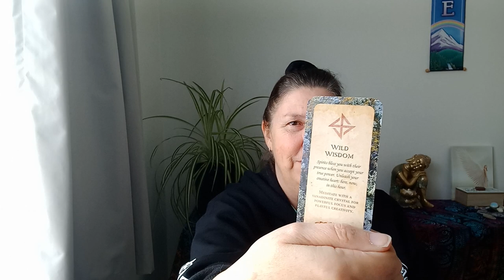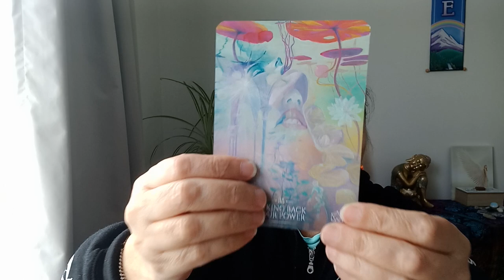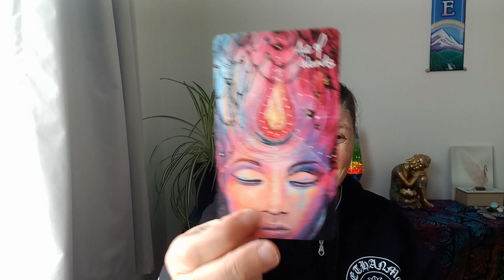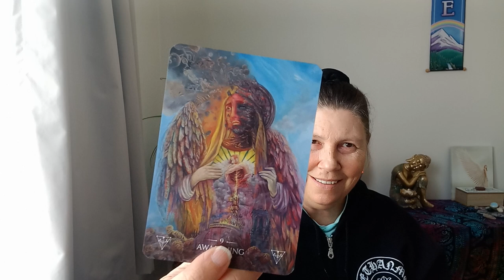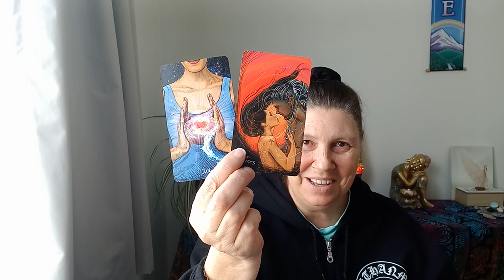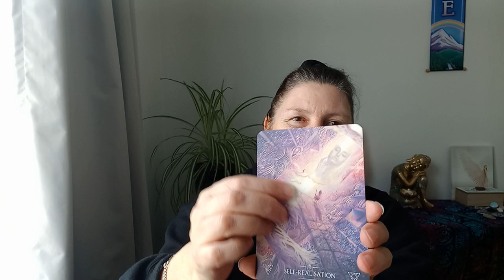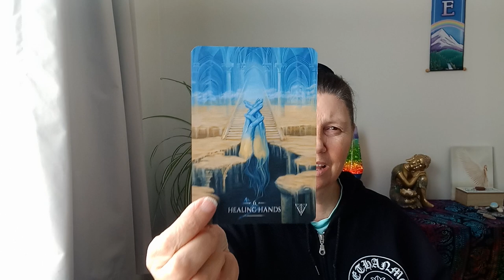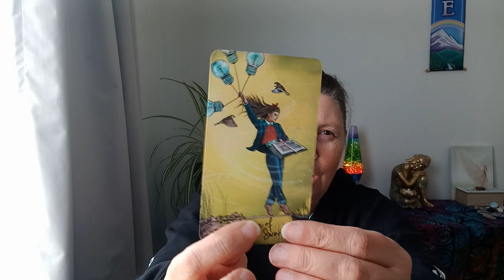VIRGO 🎊 NEXT TWO WEEKS 💜✨️💙 Wow, You Have Been Through The Ringer!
Hi Virgo.

Juanita.